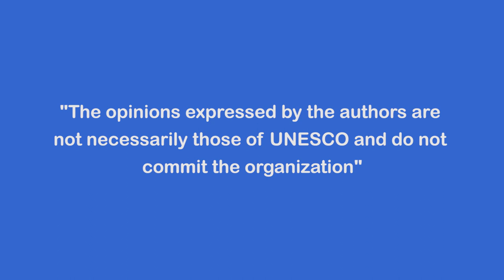2021 World Poetry Day Celebration - الاحتفال باليوم العالمي للشعر 2021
By paying tribute to the men and women whose only instrument is free speech, who imagine and act, UNESCO recognizes in poetry its value as a symbol of the human spirit’s creativity. World Poetry Day is the occasion to honor poets, revive oral traditions of poetry recitals, promote the reading, writing and teaching of poetry, foster the convergence between poetry and other arts such as theatre, dance, music and painting

يتّخذ الشعر طابع التكريم والتقدير للمرأة والرجل على حد سواء، فالشعر مصدر الهام الحواس فيبدع خيال الشعراء الفني بصور شعرية رائعة. تعترف اليونيسكو بقيمة الشعر كرمز لإبداع الروح البشرية. يوم الشعر العالمي هو مناسبة لتكريم الشعراء، وإحياء التقاليد الشفوية للحفلات الشعرية، وتشجيع قراءة وكتابة وتدريس الشعر، وتعزيز التقارب بين الشعر والفنون الأخرى مثل المسرح والرقص والموسيقى والرسم.